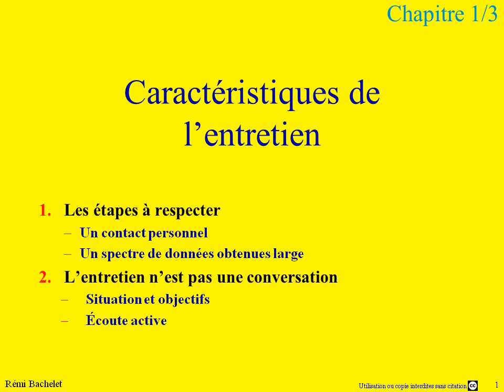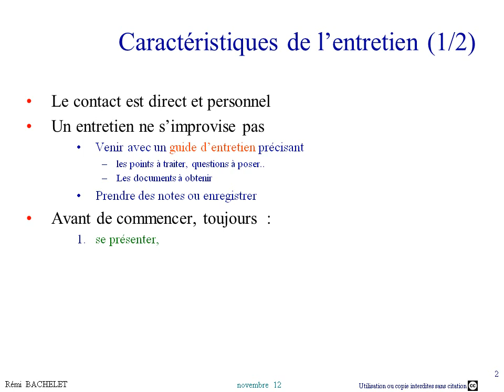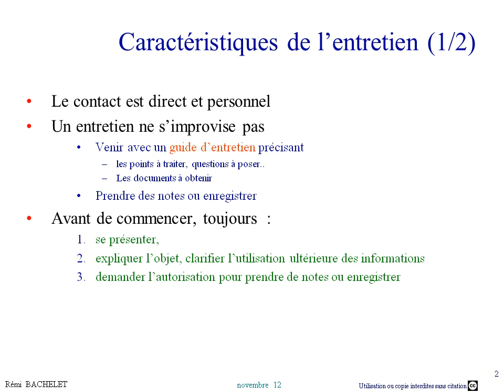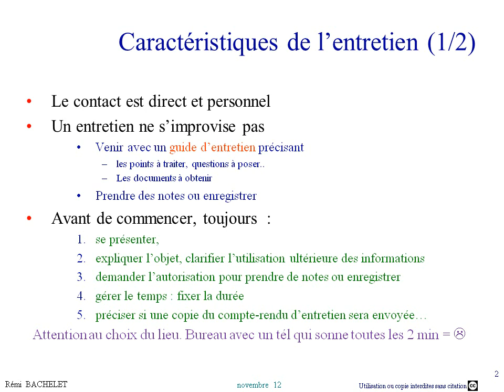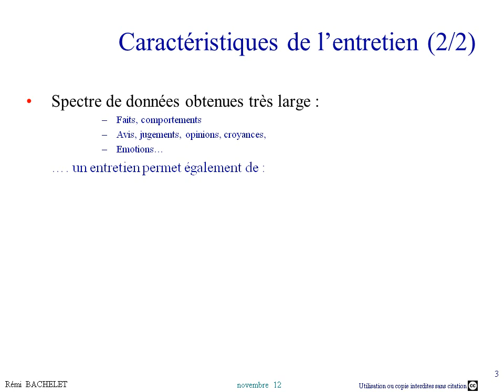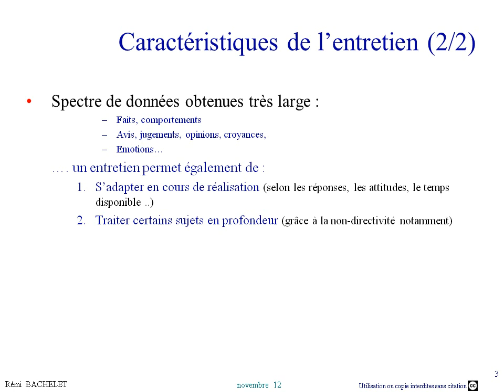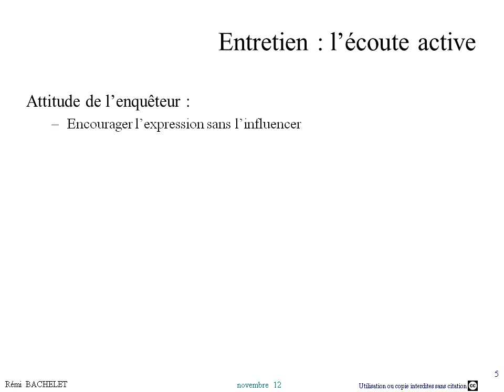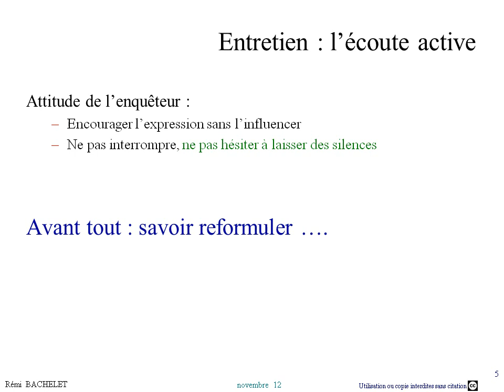Conduite d'entretien 2/5 - Caractéristiques de l'entretien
Les diapos (ppt, pdf, flash) et la version à jour du cours sont disponibles

Caractéristiques de l'entretien

Les étapes à respecter
Un contact personnel
Un spectre de données obtenues large
L'entretien n'est pas une conversation
Situation et objectifs
Écoute active